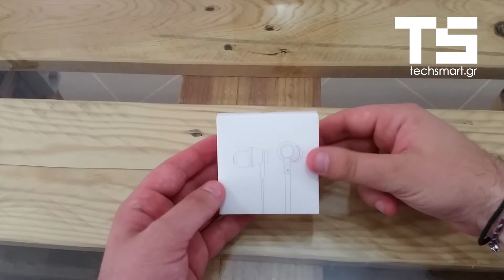Unboxing Xiaomi Piston Handsfree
Ένα γρήγορο unboxing video στα γνήσια ακουστικά Xiaomi Piston για όσους ξέρουν να ακούν!